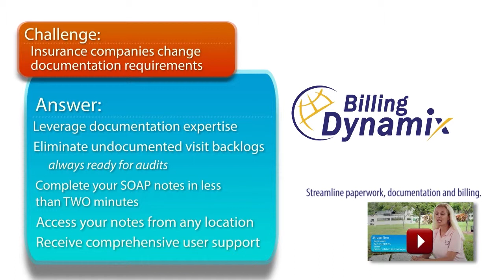Physical Therapy Documentation and Billing in a Single Solution | Kathleen Pegues, CEO of Bit-by-Bit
BestPTbilling lets you BOTH document your patient visits digitally AND keep your forms to streamline your office, increase efficiency, and accelerate system learning curve.  For physical therapy practices, BestPTbilling integrates a single technology infrastructure that includes scheduling, documentation, and electronic billing; a shared billing knowledge base; and disciplined claims processing. It tracks payor performance from a single point of control, share payor compliance rules globally, and match its physical therapy and rehabilitation billing rules to the evolving payor's environment.